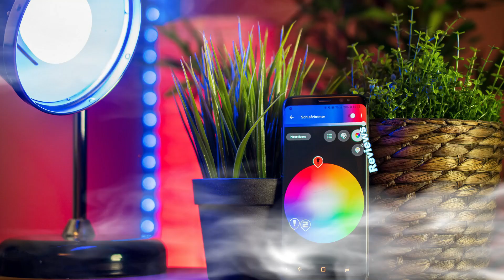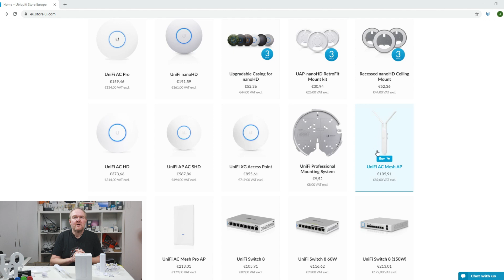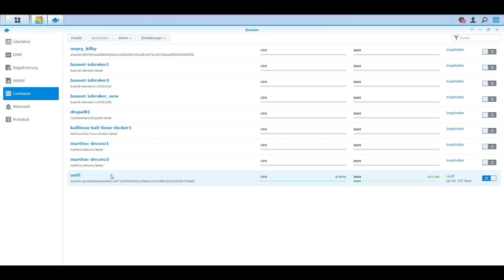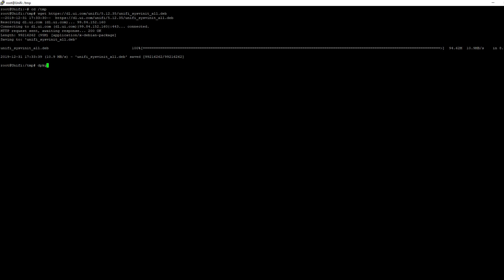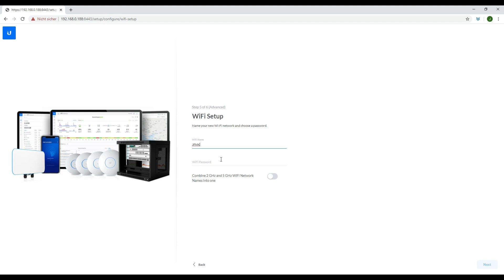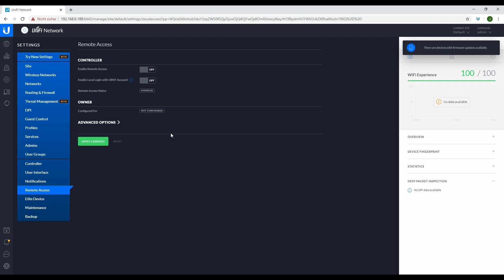Unifi FlexHD Setup mit Controller - cooler AP mit 4x4 MU Mimo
Unifi FlexHD Setup mit Controller - cooler AP mit 4x4 MU Mimo im Test. Taugt er was als alleiniger AP mit weit über 30 Geräten - wie ist die Reichweite? Schon mal vorab geleakt - auf jeden Fall - grüsse Jörg

DreamMachine - Alleskönner
AC Mesh